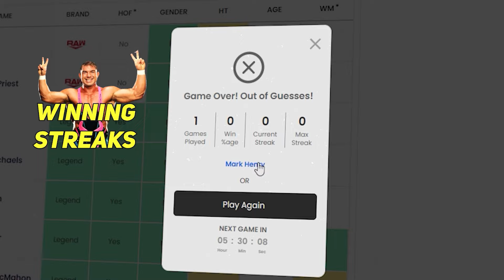Bill Apter on the backlash for his Montreal Screwjob comments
Bill Apter was in the headlines recently when he spoke about the Montreal Screwjob being a 'work'. And you in the Sportskeeda nation spoke out and let him know that you disagreed with his assessment. The Sportskeeda Wrestling Senior Editor joins WWE Hall of Famer Teddy Long and host Mac Davis in this edition of the Wrestling Time Machine podcast to discuss his point of view about this major milestone in WWE history. Do you think Mr. Apter has a point?